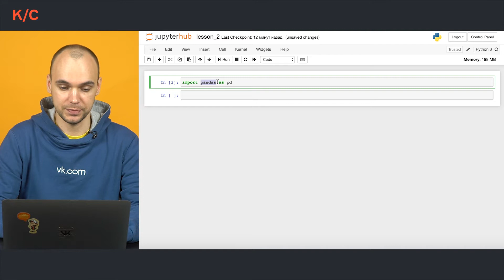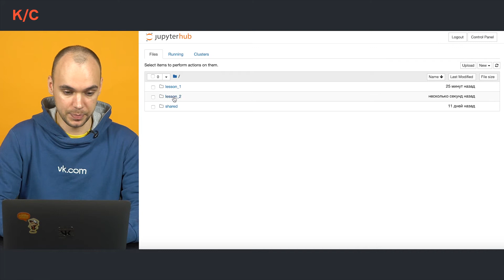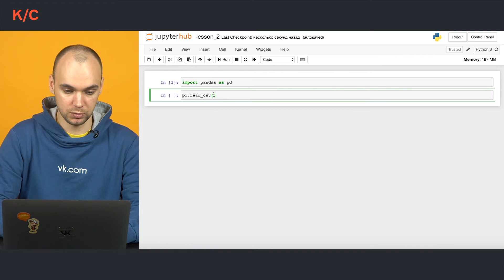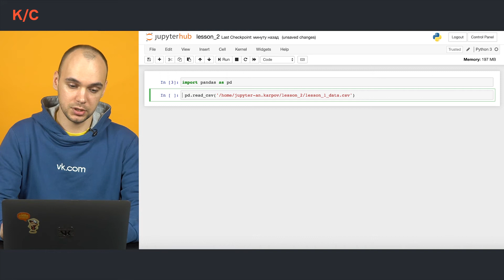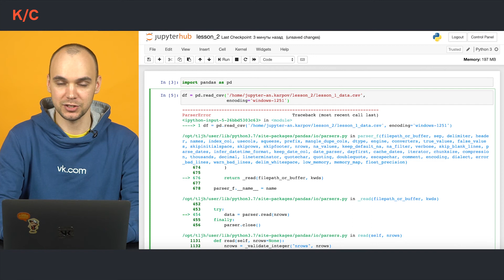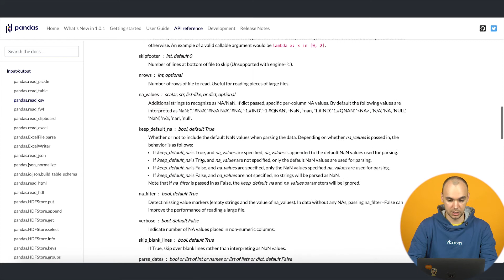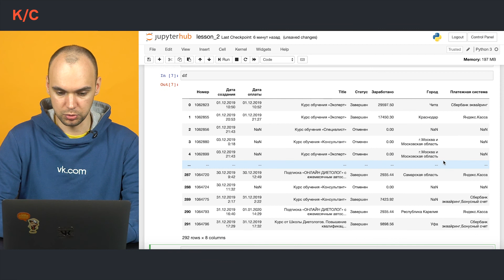Как научиться считывать данные из таблиц? | Аналитик данных | karpov.courses